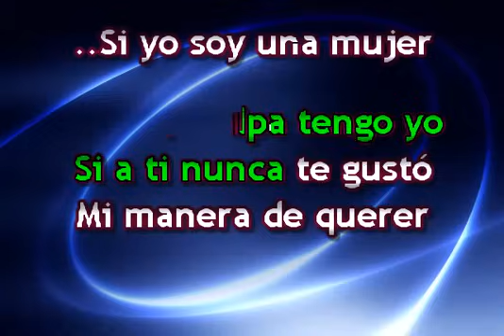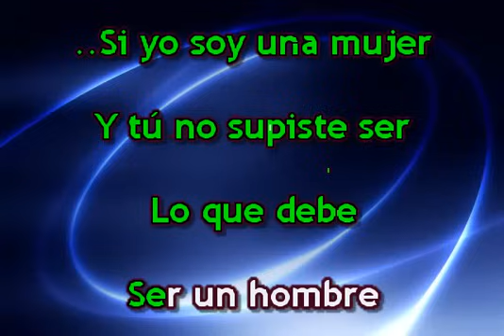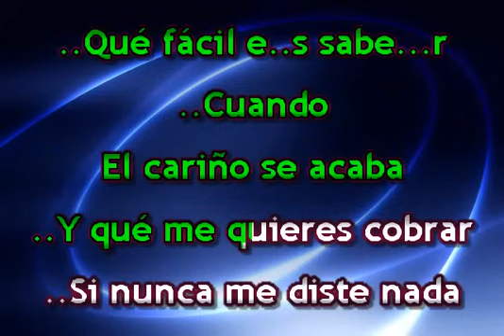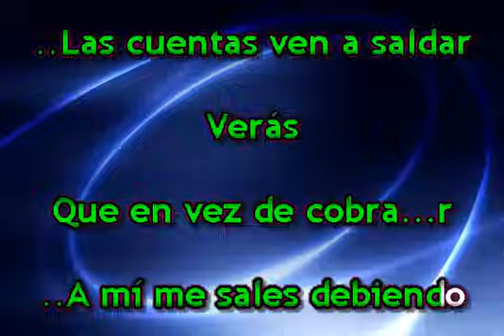CHELO LAS CUENTAS CLARAS KARAOKE